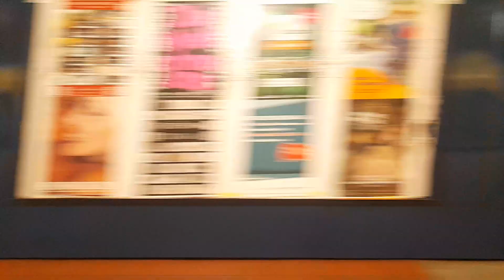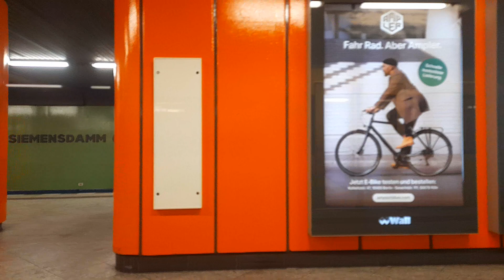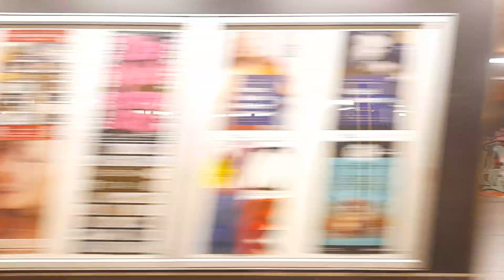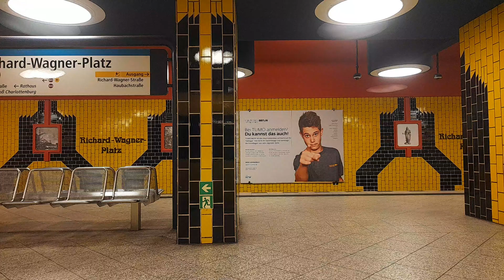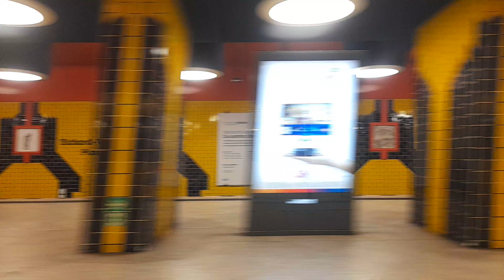U-Bahn Berlin Mitfahrt von Paulsternstraße bis Bismarckstraße im H97 auf der U7